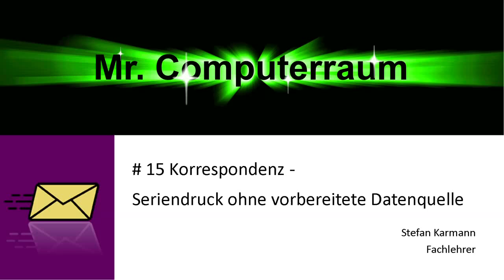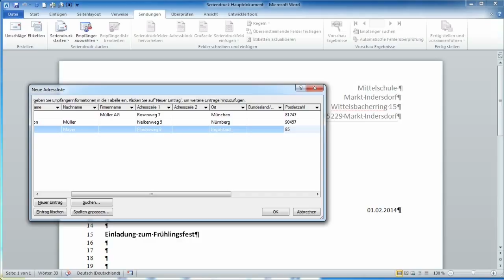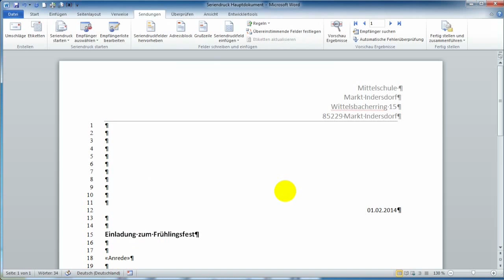15 Seriendruck ohne vorbereitete Datenquelle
Falls noch keine Datenquelle zur Hand und man schon mitten in den Formulierungen des Briefes steckt, dann man auch die Adressdaten so eingeben.